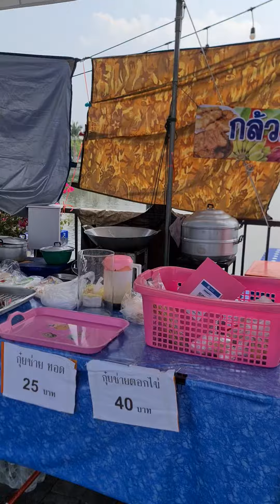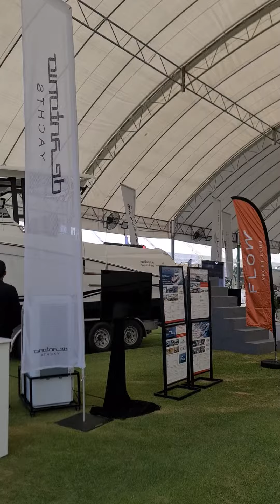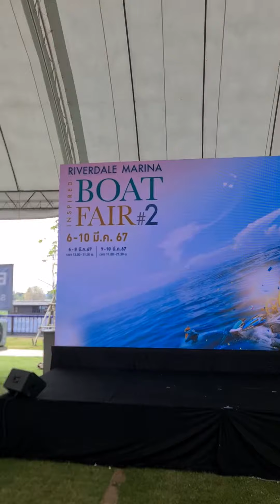riverdale marina boat fair#2